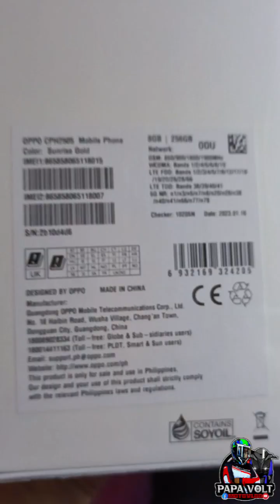THE NEW RENO 8T 5G UNBOXING